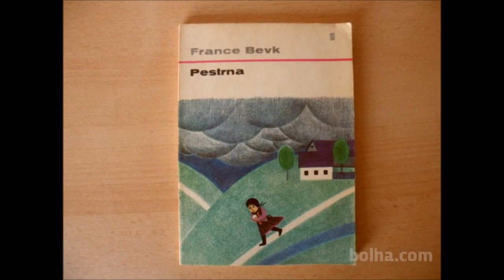Pravljica: Pestrna (France Bevk)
Slovenska pravljica pisatelja Franceta Bevka.